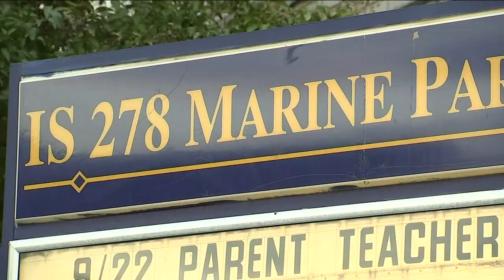Woman shot in head near Brooklyn school prompts lockdown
An investigation is underway to determine how a woman ended up shot in the head near a school in Marine Park, Brooklyn on Tuesday. Chantee Lans has the latest details.

NEW HERE? –